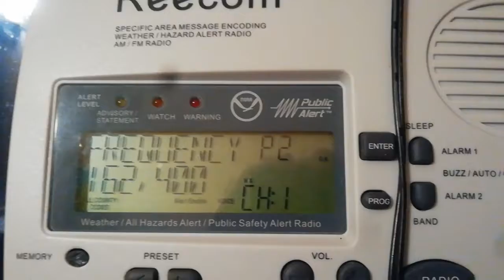High Wind Warning on KEC93 (missed EAS)